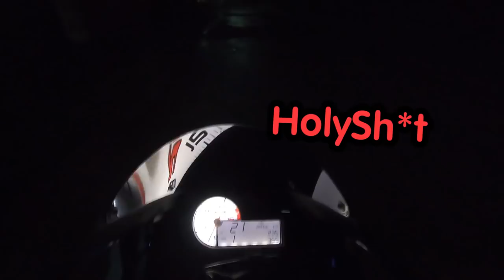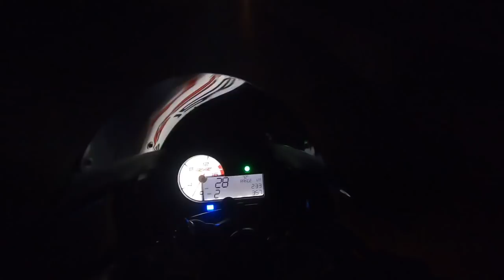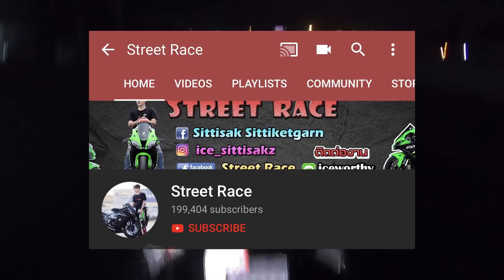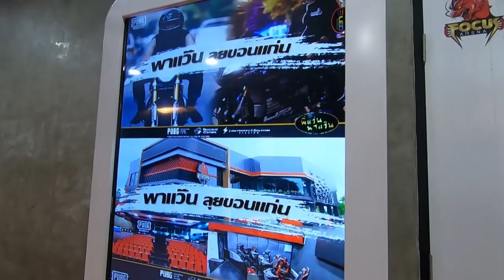พี่แว่นพาแว๊น..ตะลุยขอนแก่น กับ PUBG Mobile